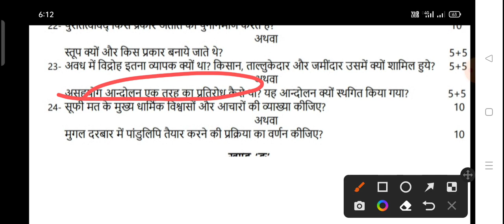class 12 history | कक्षा 12 इतिहास पेपर 2022| up board class 12 history model paper| 12th history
कक्षा 12 इतिहास का पेपर
यूपी बोर्ड परीक्षा इतिहास कक्षा 12
class 12 history
class 12 history model paper answers
history model paper class12
most important questions history 12th
up board 12th history important questions and answers